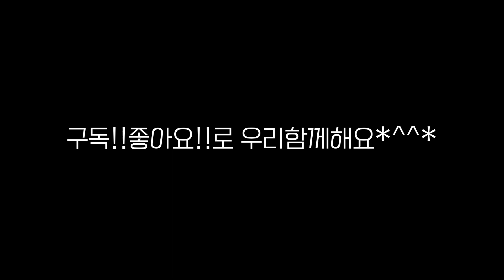제라늄,밀폐삽목 중간점검 하기(삽목2주 후)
저랑 같이 밀폐삽목 도전하셨던 분들 어떠신가요?
저의 상태를 같이 보시면서 비교해 보세요^^